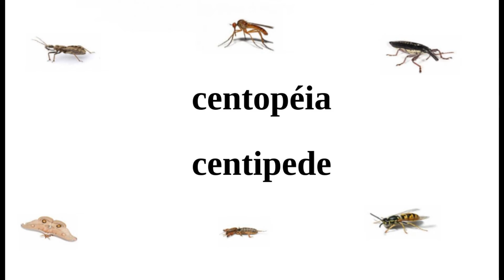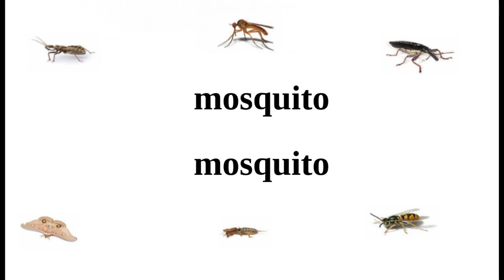Insetos em inglês - como falar - Tradução português / Inglês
Nomes de insetos em inglês:

abelha bee
ácaro mite
aranha spider
barata cockroach
besouro beetle
borboleta butterfly
carrapato tick
caruncho weevil
centopeia centipede
cigarra cicada
cochonilha mealybug
cupim termite
formiga ant
gafanhoto grasshopper
grilo cricket
joaninha ladybug
lagarta caterpillar
libélula dragon-fly
louva deus praying mantis
marimbondo wasp
mariposa moth
mosca fly
mutuca horsefly
percevejo bug
pernilongo mosquito
piolho louse
pulga flea
pulgão aphid
traça moth
vagalume Firefly
vespa wasp